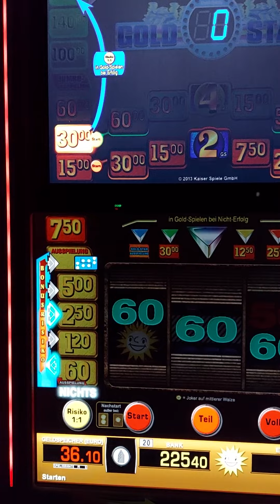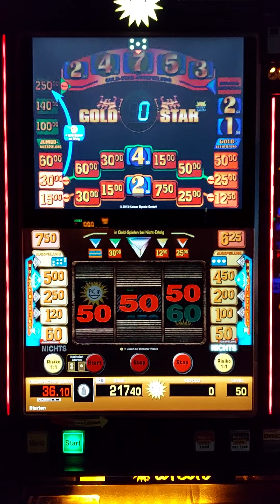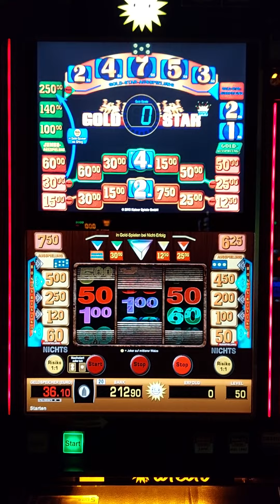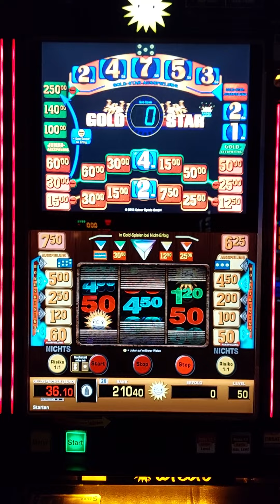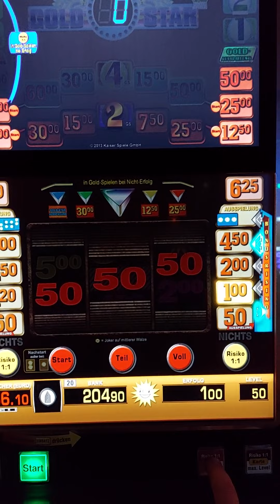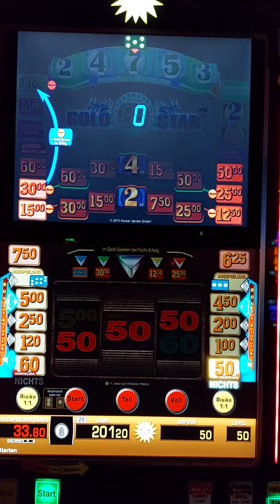Goldstar 0,50€ ✅️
Fortsetzung von vorgestern 😉